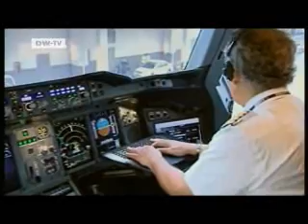Airbus A380 Production Problems, Part 5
Airbus A380 Production Problems